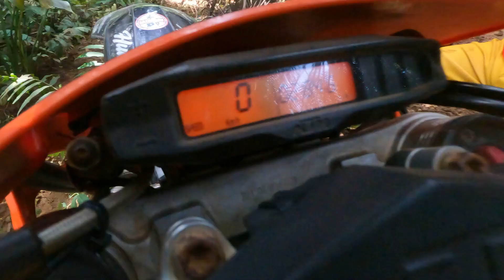Trabasan Bareng Temen-temen Gowes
Kali ini Temen-temen trabas yang tergabung di group "Sembilan" maen bareng dengan temen gowes yang main trail juga, yang tergabung di group "Gas Bar-Bar". Kami bermain masih di seputaran Akasia sonoan dikit ..ha..ha..ha...